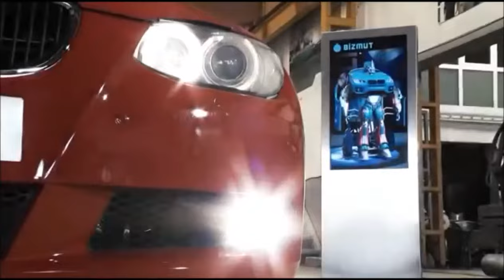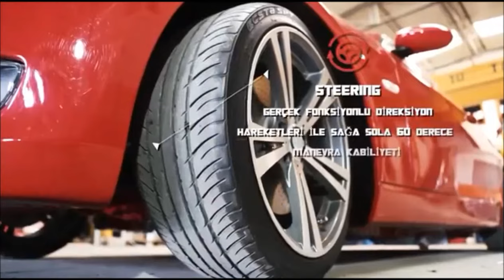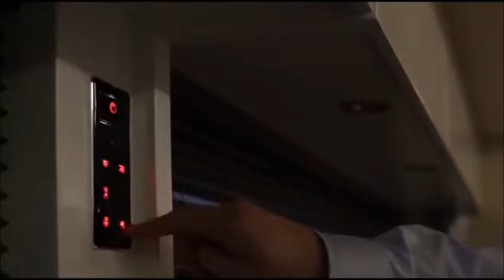5 Real Transforming Vehicle You Didn't know Existed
5 Real Transforming Vehicle You Didn't know Existed

No.5 EO Smart Connecting Car
Created by DFKI Robotics Innovation Center, the EO Smart Connecting Car 2 adapts to the urban environment like a rat squeezing through cracks in a boarded-up building. It can shrink to take up less space, and even drive sideways into parking spaces. The pod-like design features seating for two and four electric motors, one mounted to each wheel hub. This design allowed engineers to give the car some serious turning ability. Each wheel can rotate 90 degrees.

No.4 Doubleback VW Camper The DoubleBack’s technology incorporates aircraft industry techniques and materials in its build. This lends great strength for minimal extra weight; the slide out extension weighs less than 150kg. The Doubleback now comes as a 2.0 or 2.3 liter diesel, with optional five person seating, a manual or automatic transmission, new furniture add-ons, and new layouts.

No.3 Wild Fennec Prototype Defender

No.2 Letrons LETRONS carries the first and only of its kind speciality in the world with full performance conversion in one to one scale and excellent technical data. LETRONS can be for sale if the buyers project and their reasons for use, meets the criteria of the LETRONS team.

No.1 AeroMobil 3.0 AeroMobil is a flying car that perfectly makes use of existing infrastructure created for automobiles and planes, and opens doors to real door-to-door travel. As a car it fits into any standard parking space, uses regular gasoline, and can be used in road traffic just like any other car.